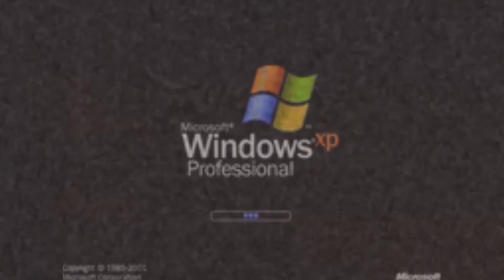UIANHACWPPP MASTER FROWN CRYING Csupo Vocoded Windows XP